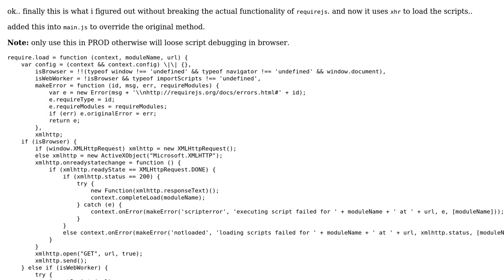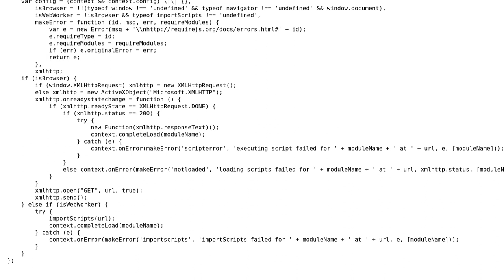RequireJS use xhr to load scripts instead of ‹script› tags (2 Solutions!!)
RequireJS use xhr to load scripts instead of ‹script› tags

With thanks & praise to God, and with thanks to the many people who have made this project possible! You are responsible for your own actions.